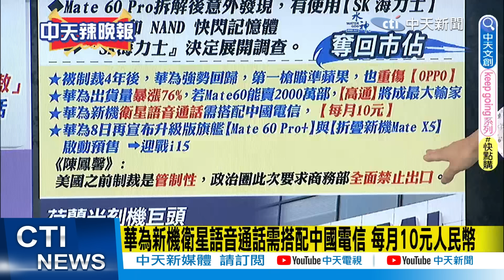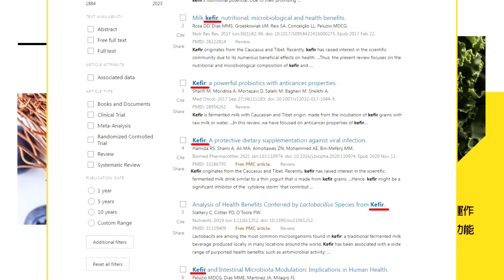【麥玉潔辣晚報】ASML認輸!執行長:孤立中國沒有希望 反削弱西方!郭正亮內幕 @中天新聞CtiNews 精華版